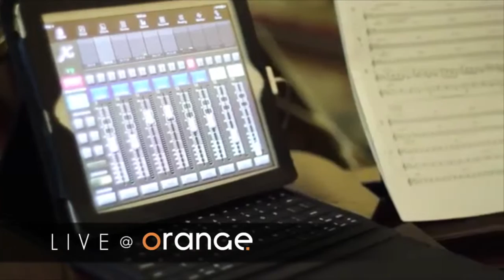Live @ Orange - 2 Year Anniversary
2 years of live recordings, 150 shows of amazing music, comedy, theatre.